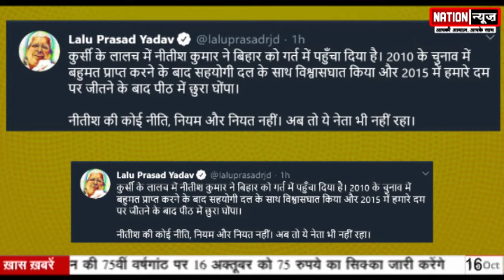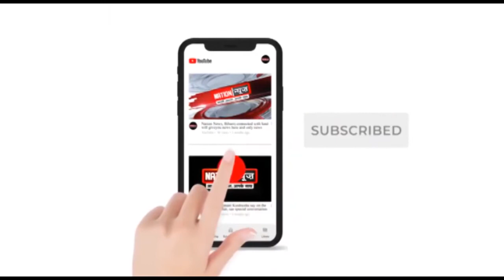लालू यादव का नीतीश कुमार पर पलटवार, कहा - कुर्सी के लालच में बिहार को गर्त में ढकेला